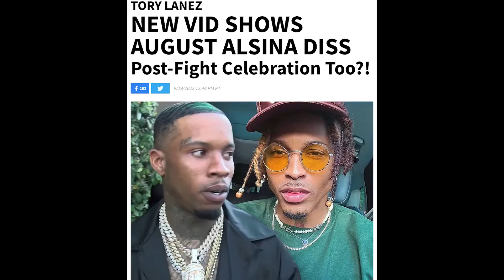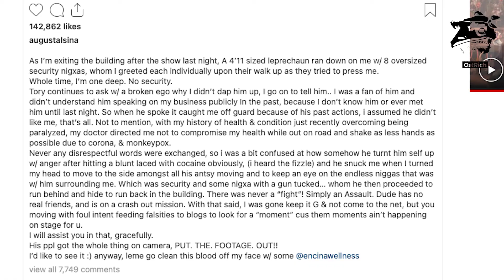August Alsina Claims he got beat up by Tory Lanes augustalsina Cap or Nah?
OstRich Records & Media is a multi faceted Entertainment Company that Specializes in Reality TV, Short Form Film Content, PR and Talent Management, Content Marketing and Audio Production. OstRich also puts on Events that bring together amazing vibes and various creative culture. We Create. We Distribute. You Experience. You Grow.  OstRich® a platform on Silver Life Creative Network®

OSTRICH LINKS